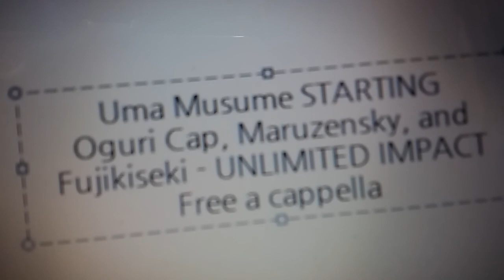ウマ娘プリティーダービー - UNLIMITED IMPACT - マルゼンスキー,フジキセキ,オグリキャップ Free a cappella フリーアカペラ